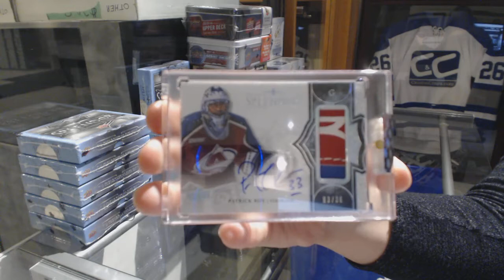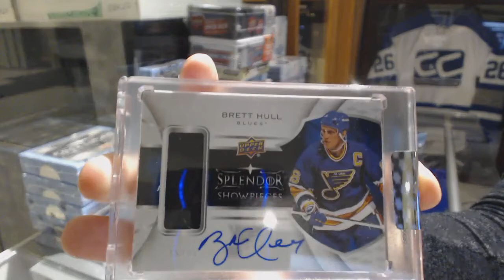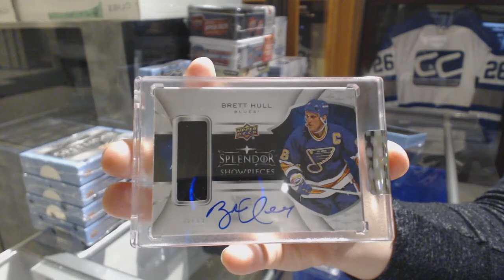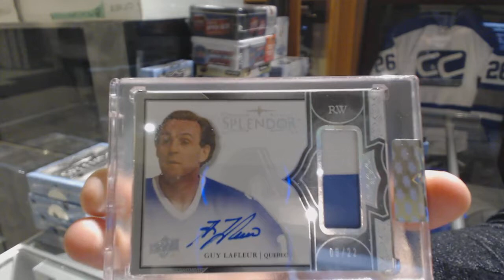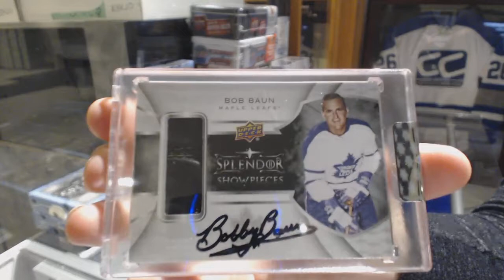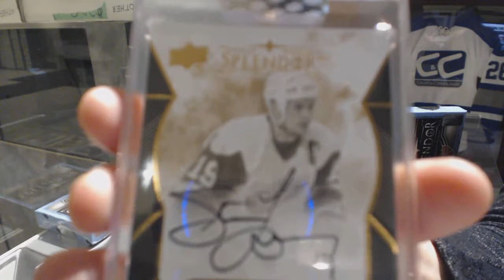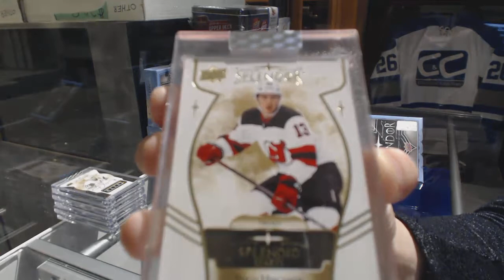17-18 Upper Deck Splendor Hockey 6 Box Break - C&C GB #8928